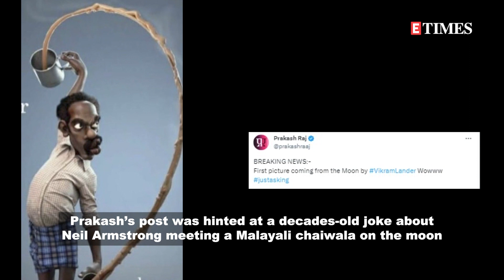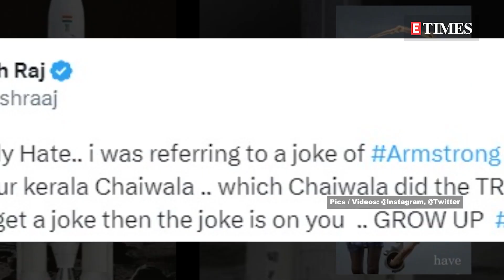Two complaints lodged against Prakash Raj over his remark on Chandrayaan-3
Prakash Raj who is known to be a multilingual actor recently took to X to share a funny post about the landing of Chandrayaan-3 on moon. Sharing this image of a tea-seller, he wrote in the caption ‘BREAKING NEWS:- First picture coming from the Moon by VikramLander Wowww justasking’. Now, Prakash has found himself in trouble over this post as two complaints, including one to the governor, have been lodged against him in Karnataka. While one S.B. Gayakwad, said to be a Sangh parivar sympathiser, lodged a police complaint in Bagalkot district, one Pramod N from Shimoga sent an email complaint to the governor seeking action against the ‘Singham’ actor, stated reports. Prakash received a lot of criticism from a section of netizens who took his joke in bad light and accused him of berating ISRO and its scientists. Later, the 58-year-old actor also issued a clarification on the post that read, ‘Hate sees only Hate.. i was referring to a joke of Armstrong times .. celebrating our kerala Chaiwala .. which Chaiwala did the TROLLS see ?? .. if you dont get a joke then the joke is on you .. GROW UP justasking’. For the unversed, he was referring to a decades-old joke about how Neil Armstrong was greeted by a Malayali tea-seller when he first landed on the moon, hinting at the ubiquitous nature of Malayalis.